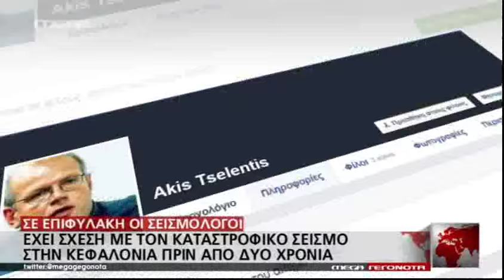Σεισμός 6,4 Ρίχτερ στη Λευκάδα (ρεπορταζ mega)